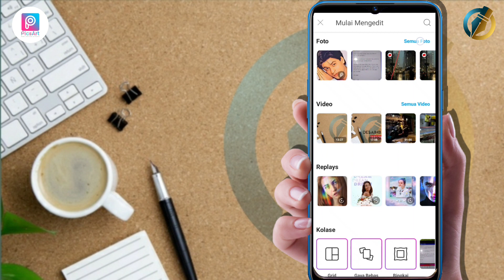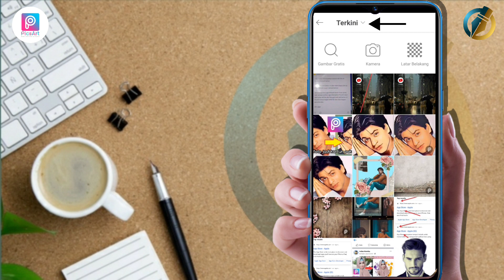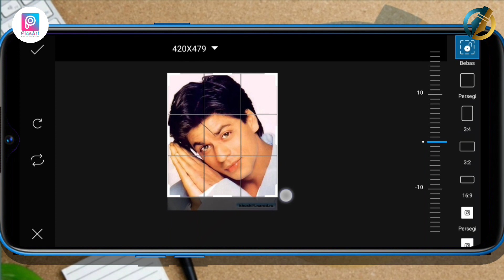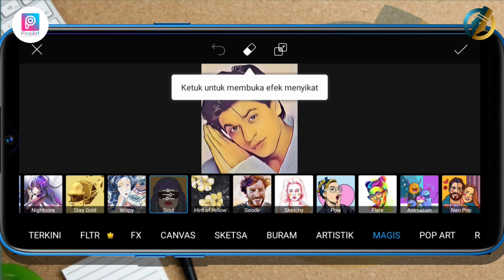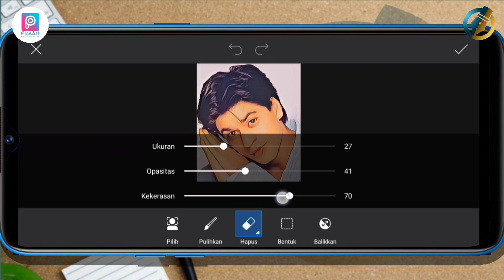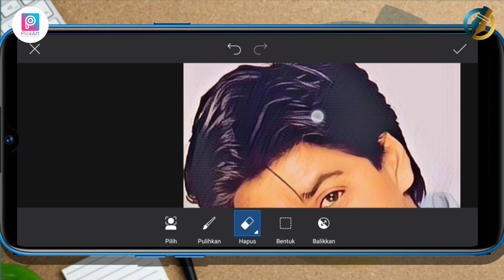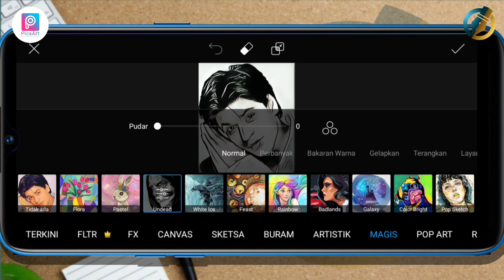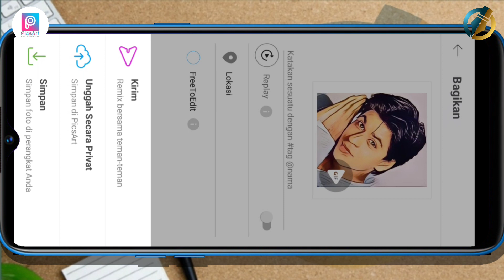PicsArt editing cartoon - tutorial mengubah foto jadi kartun di hp dengan aplikasi PicsArt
PicsArt Kartun - Tutorial mengubah foto atau gambar menjadi kartun / cartoon dengan menggunakan aplikasi handphone picsArt di android dan IOS.

Mau maher PicsArt?

aplikasi edit kartun
Edit kartun PicsArt
Efek kartun PicsArt
PicsArt editing cartoon
Picsart cartoon app
PicsArt cartoon apk
Picsart cartoon editing  tutorial
PicsArt cartoon yourself
PicsArt tutorial
PicsArt editing
PicsArt photo editor
PicsArt background
PicsArt channel
PicsArt indonesia